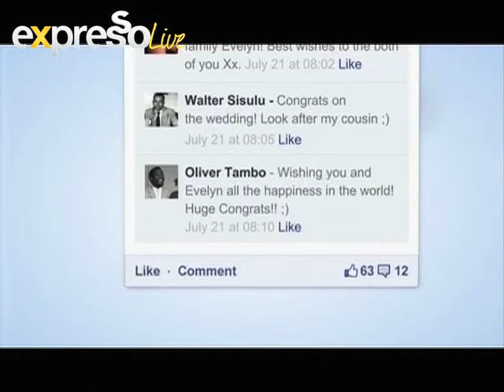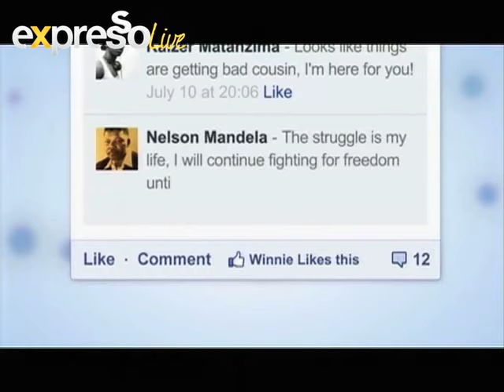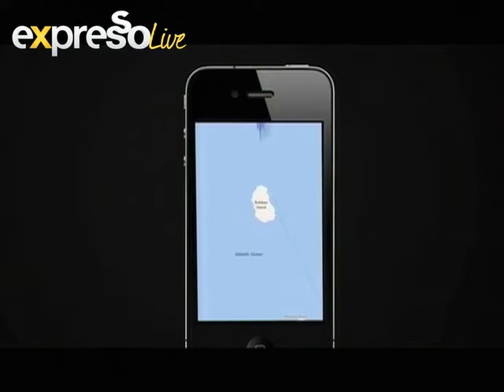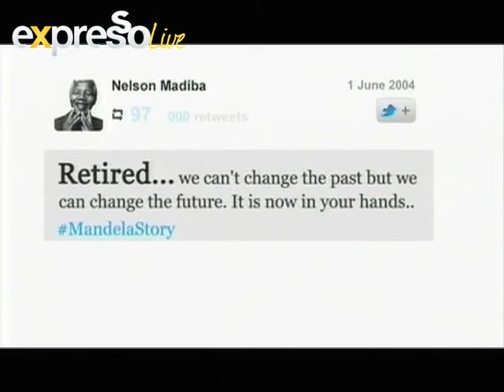Mandela The social Media Story (25.07.2012)